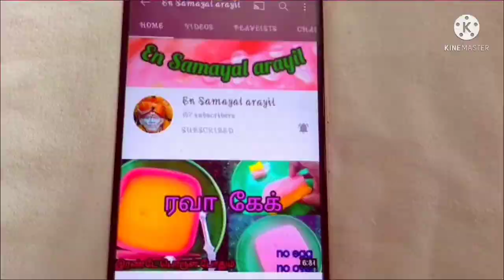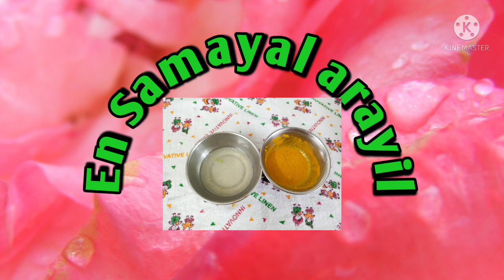Aloevera jel Face pack & Hair pack / கற்றாழை ஜெல் /how to prepare alovera jel at home /sathya